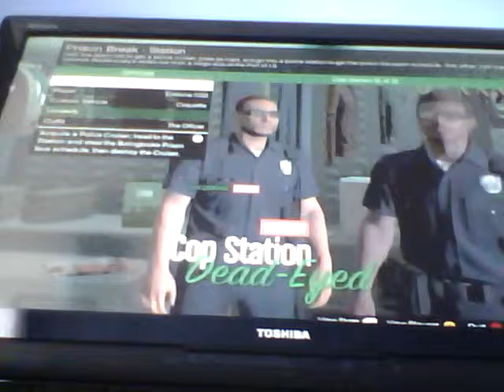GTAV (Prison brake) Set up 3 part 1